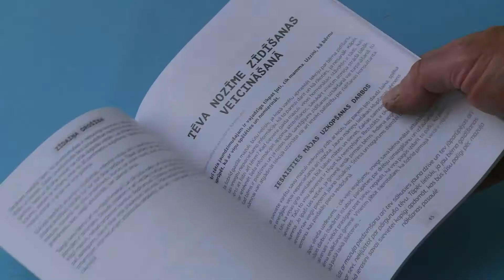Gribu but tetis